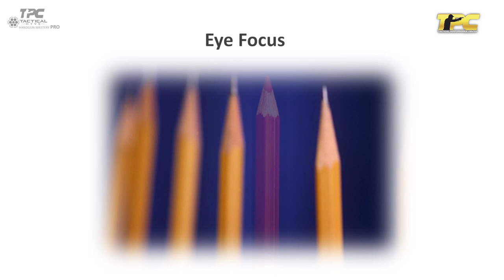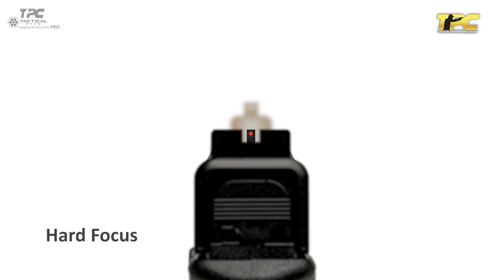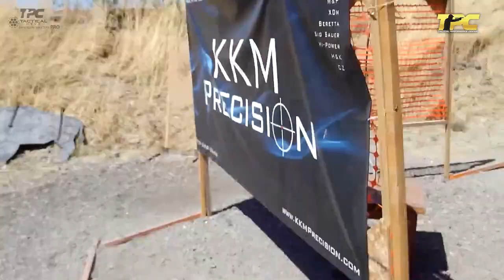How to Aim With a Handgun - The Difference: Iron Sights vs. Red Dot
Handgun Mastery PRO Online Training is the Step-By-Step shooting system, created by TPC in collaboration with @TacticalHyve , that will take you from being an average shooter to a master gunslinger. Discover the Reactive Shooting Science and sign up

Vision and visual processing control accurate shooting and allow us to place the bullets where we want to on the target. Vision also acts as an indirect control to assist the brain and body to hold the gun within a certain margin of error to make accurate shots more consistent; especially under high pressure and stress when the body and mind are amped up. Quite simply, you can only shoot accurately as fast as you can see.

Many people believe that if the sights are not more or less perfectly aligned they will be way off target. How aligned do the sights need to be to make the shot? That depends on the range to the target, the size of the target, and the skill of the shooter to maintain the sights within the acceptable area of the target while pressing the trigger correctly.

To sign up for a class, visit our training calendar

0:00 Intro
0:49 What is sight alignment?
1:09 What is a sight picture?
1:33 Eye focus
1:57 Using iron sights
6:16 Using a red dot